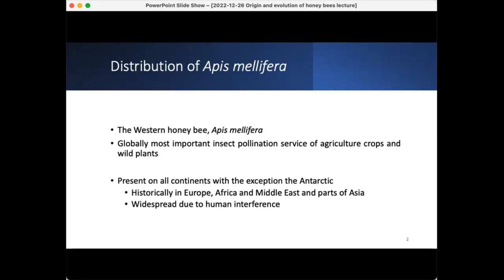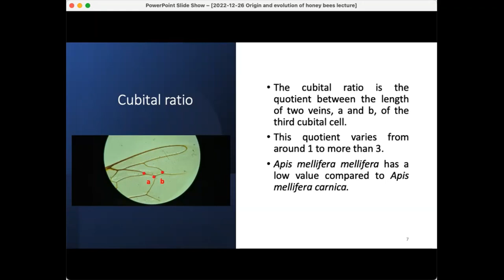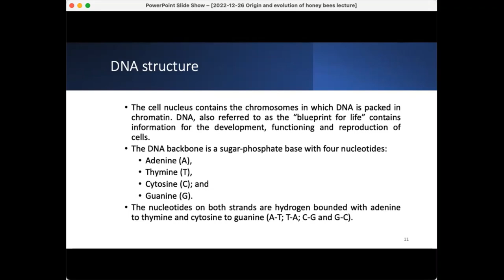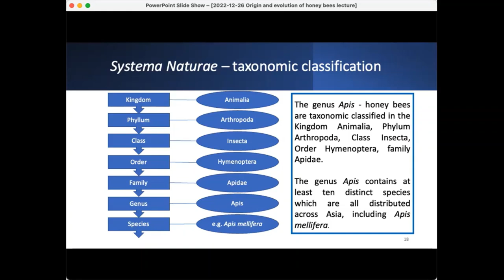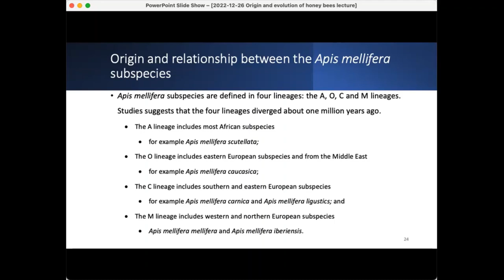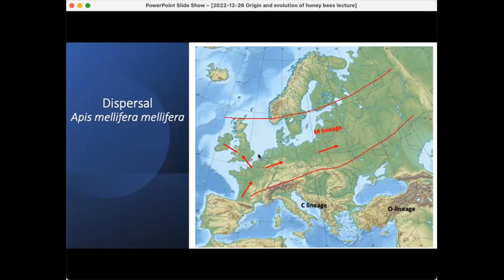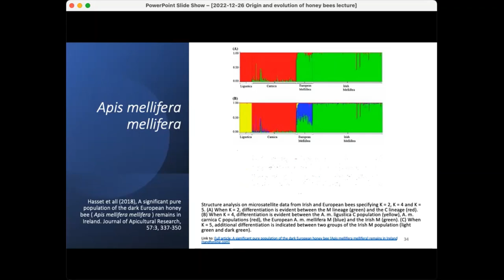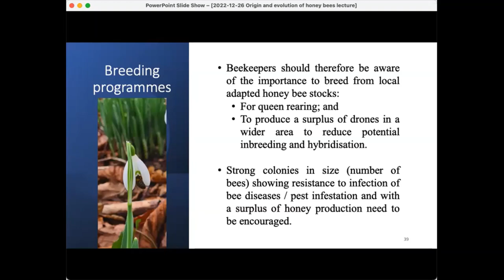Origin of Honeybee Subspecies EDIBEE PROJECT 2022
An intriguing story of the evolution of honeybees in relation to Irish Beekeeping. We look at DNA analysis and methods to identify the strains of honeybee. It shows the beekeeper the realtionship between science , history and the strain of honeybee they now manage in Ireland.